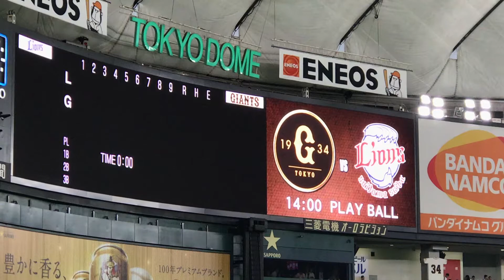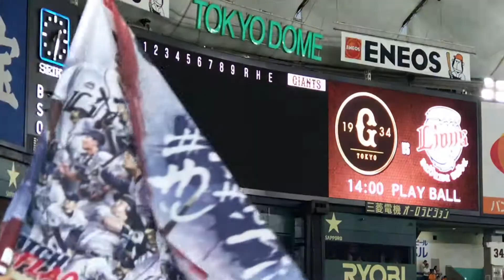2018.6.10 埼玉西武ライオンズ スタメン発表1~9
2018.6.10 会場  東京ドーム  セ•パ交流戦
対読売ジャイアンツ
スタメン発表
1 (中) 秋山翔吾
2 (遊) 源田壮亮
3 (二) 浅村栄斗
4 (一) 山川穂高
5 (右) 外崎修汰
6 (捕) 森友哉
7 (三) 中村剛也
8 (左) 金子侑司
9 (投) ブライアン•ウルフ